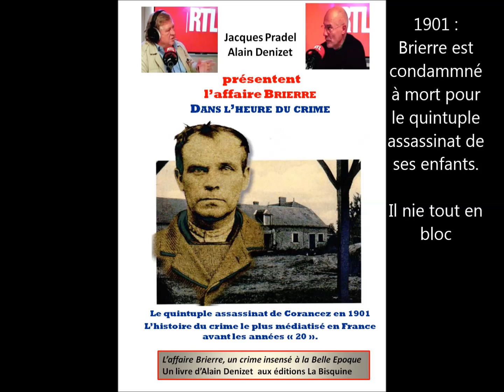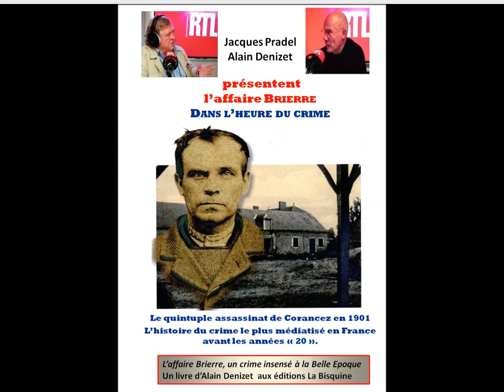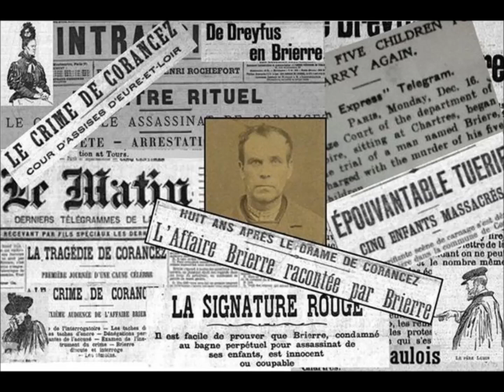L'affaire Brierre sur RTL. Jacques Pradel dans "l'heure du crime". Extraits de l'interview.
Le quintuple assassinat des enfants Brierre en 1901 : l'affaire criminelle la plus médiatisée en France avant les années "20"
"Un livre passionnant" Jacques Pradel. En savoir plus sur alaindenizet.fr